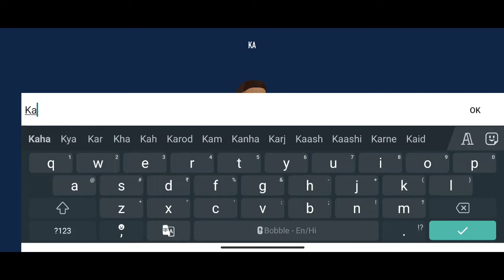Grand Survival || Gameplay #1